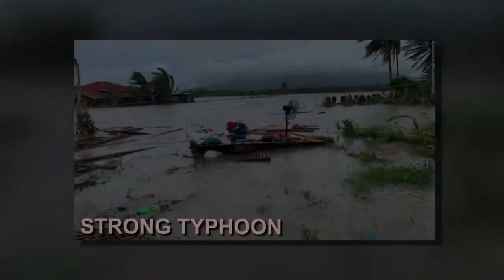Big Fish Catching By Old Technique | Fishing After Rain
Fishing#fishing